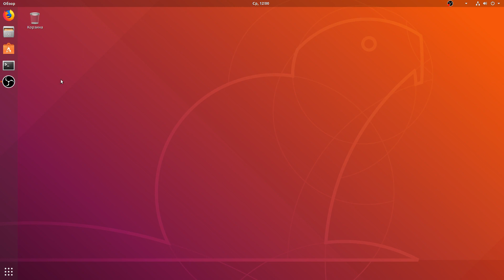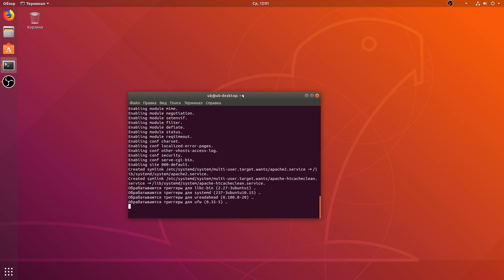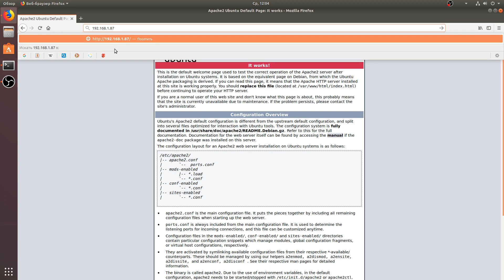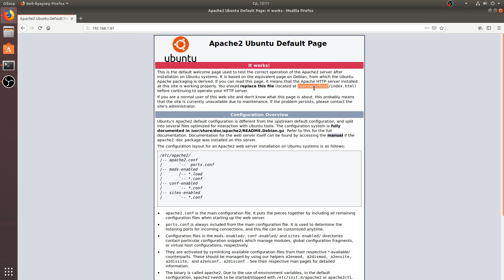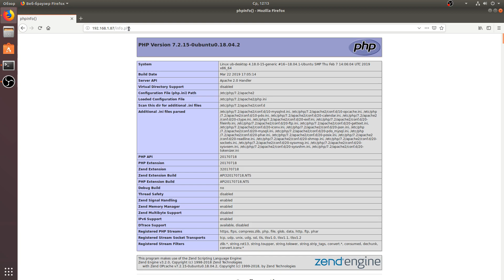Установка LAMP Ubuntu 18.04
В данном видео мы рассмотрим, как выполняется Установка LAMP Ubuntu 18.04.